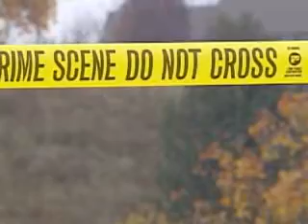Double Murder in Grant County, Kentucky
Police are baffled by the crime.